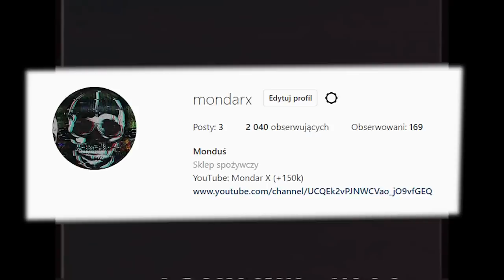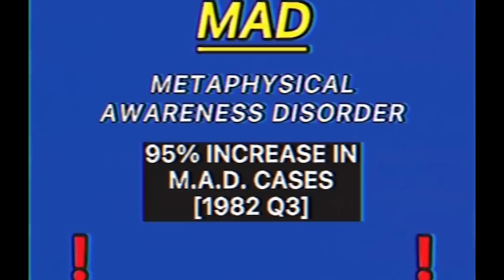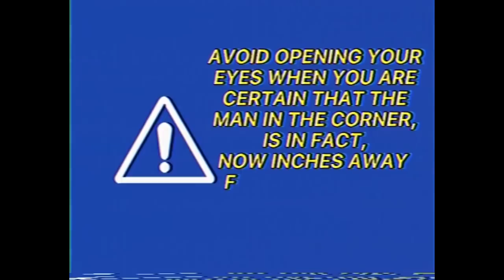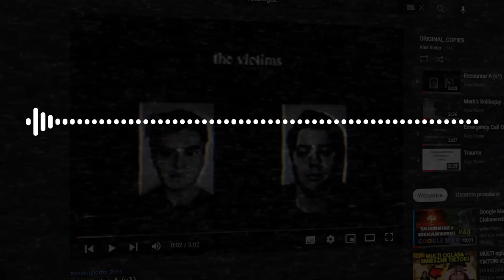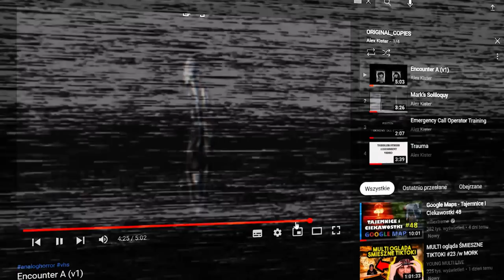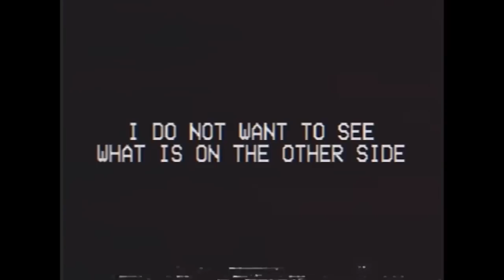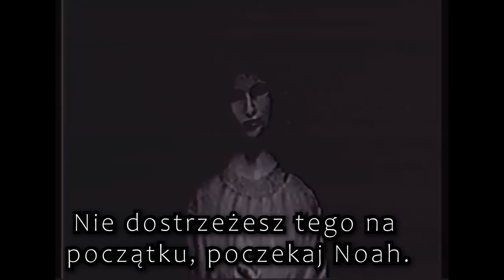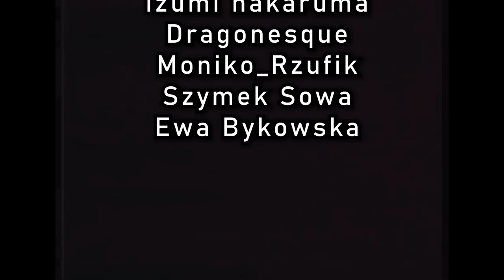KOLEJNE TAJEMNICE THE MANDELA CATALOGUE. WYJAŚNIENIE THE MANDELA CATALOGUE EXHIBITION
Po kilkumiesięcznej przerwie nadeszła pora by wrócić do historii Gabriela i alternatywnych. Przed wami ciąg dalszy fabuły The Mandela Catalogue.